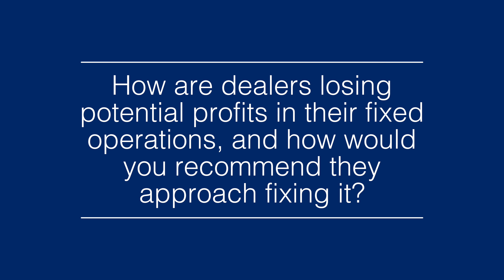PainPoints: How can my dealership gain more profits in Fixed Operations?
Dealerships of all shapes and sizes are continuing to struggle with losing their profit margins in Fixed Ops. We hear countless questions from service managers asking how they can improve. Fully understanding your opportunities in this higher-volume, lower-margin business model is critical to your dealership's survival. Industry expert Kevin Cunningham shares insider secrets in this edition of PainPoints.